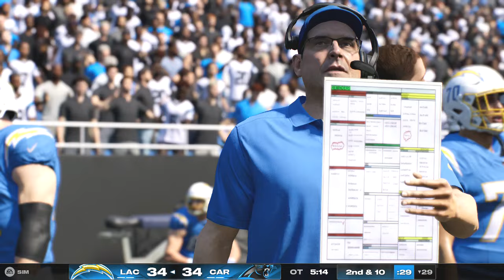Madden NFL 25 - Los Angeles Chargers (1-0) Vs Carolina Panthers (0-1) Simulation PS5 Gameplay Week 2